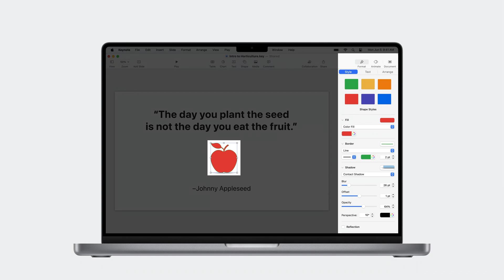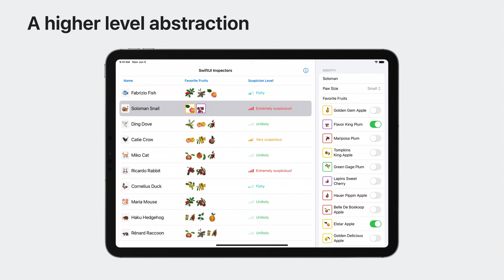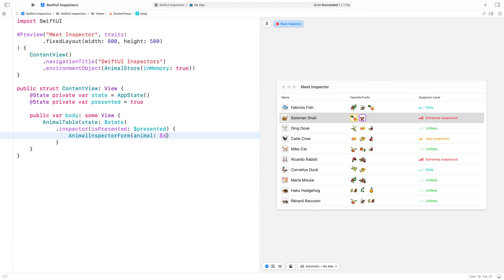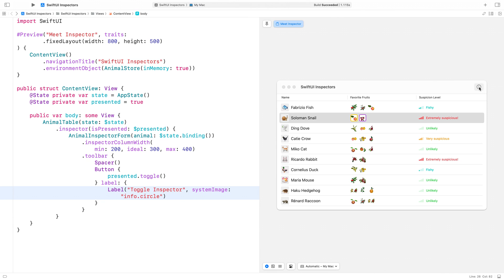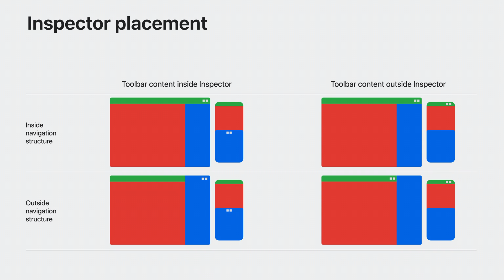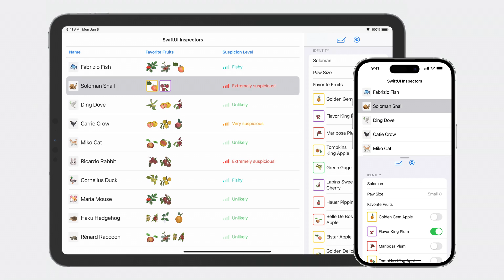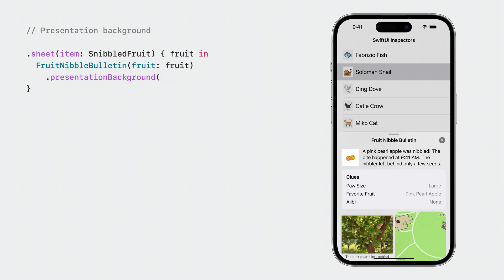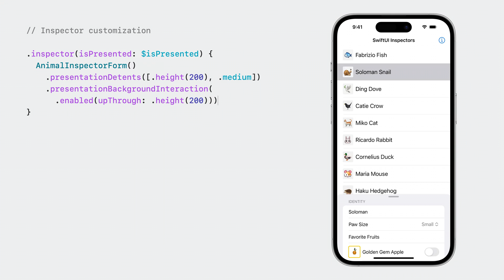WWDC23: Inspectors in SwiftUI: Discover the details | Apple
Meet Inspectors — a structural API that can help bring a new level of detail to your apps. We’ll take you through the fundamentals of the API and show you how to adopt it. Learn about the latest updates to sheet presentation customizations and find out how you can combine the two to create perfect presentation experiences.